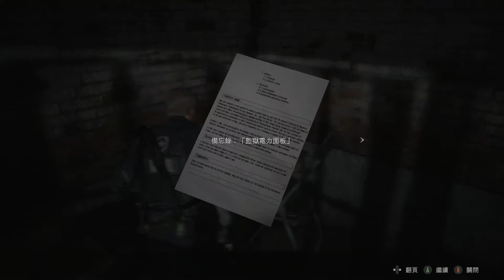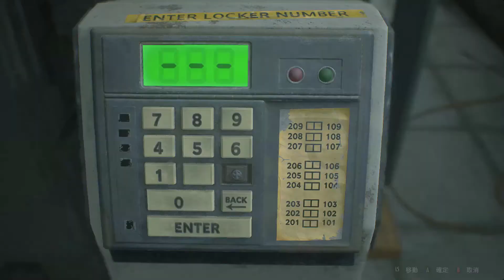（生態紀錄）這麼難玩乾脆掐死我算了！彈盡糧絕就是這樣吧！/惡靈古堡2重製版 Resident Evil 2（里昂二周目）#2/呷飯配電動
快速訂閱： 一鍵追蹤廉價狼
邊上傳影片才邊看到有影片介紹，準星集中時兩倍傷害...
白癡啊我！
喜歡本影片嗎，歡迎到粉絲團讚爆廉價狼吧
或您要來...酸爆也歡迎啦～
※建議可吃飯或排毒時觀看打發時間

歡迎！這裡是廉價狼，是一隻藉由遊戲來發洩現實的呆狼
也順道分享各種遊戲，雖不是假掰的散播歡樂、散播愛
但現實周遭越快樂，自己越容易快樂！

Track Info
Title: Silver
Artist: Riot
Genre: Rock
Mood: Happy
Length: 2:38